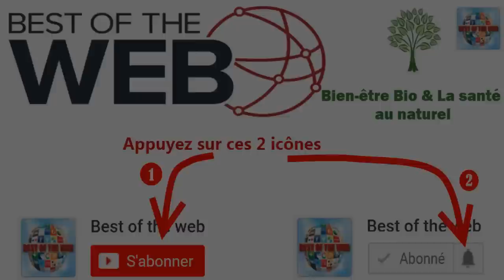Buvez ceci chaque matin pour faire disparaitre votre graisse abdominale